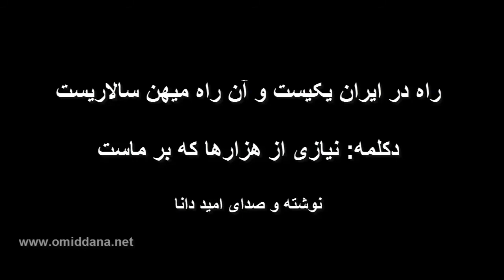دکلمه: نیازی از هزارها که بر ماست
نوشته و صدای امید دانا

دکلمه ای برای ایران